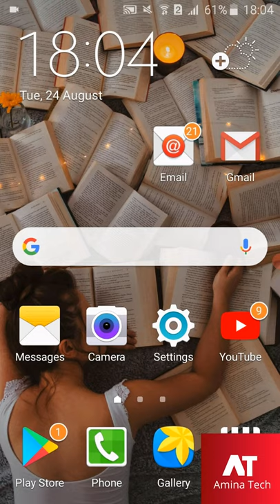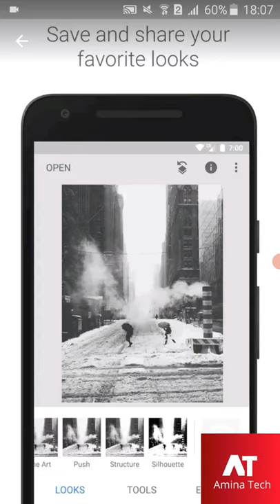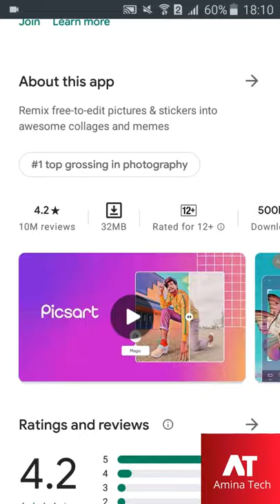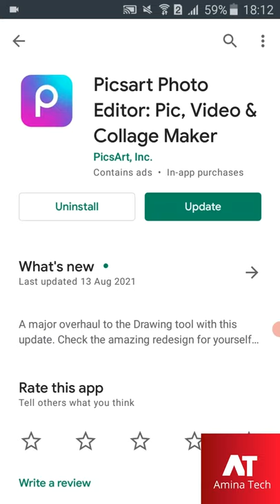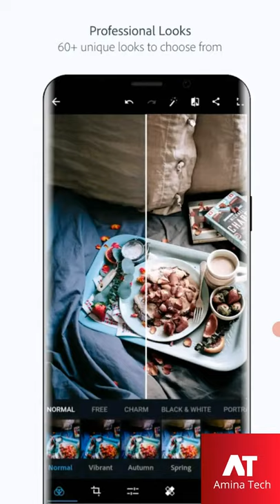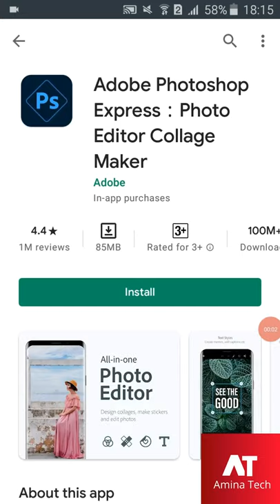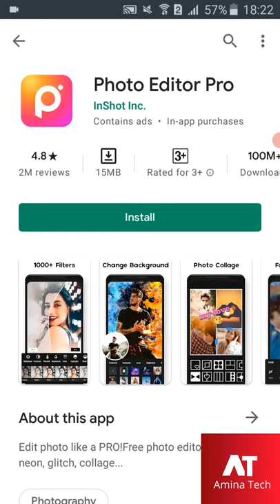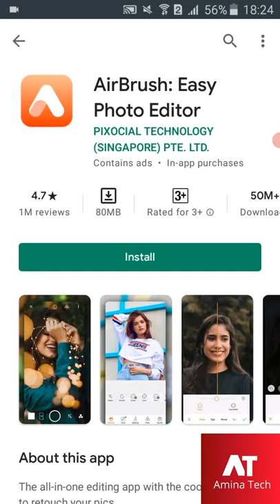Top 5 Best Photo Editing Apps For Android ⚡ August 2021 | Amina Tech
In this Video i'm going to tell you about Top 5 Amazing Free/without watermark Photo Editing Apps.If you guyz like this video so do Subscribe to my channel and press the bell icon.
Thanks.